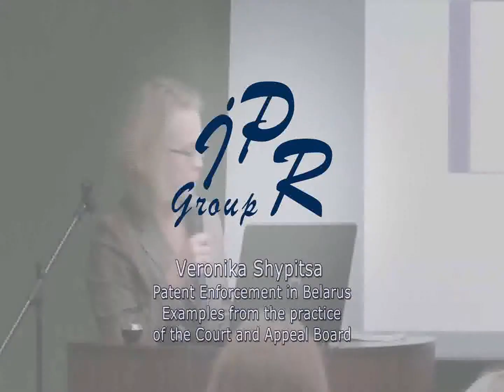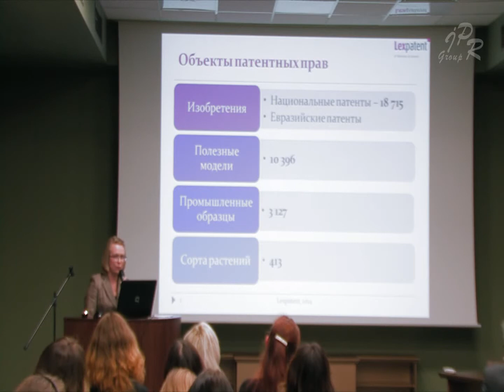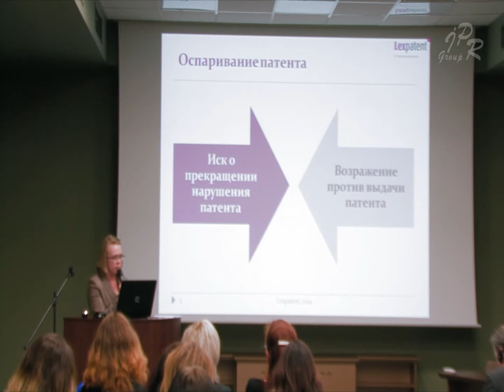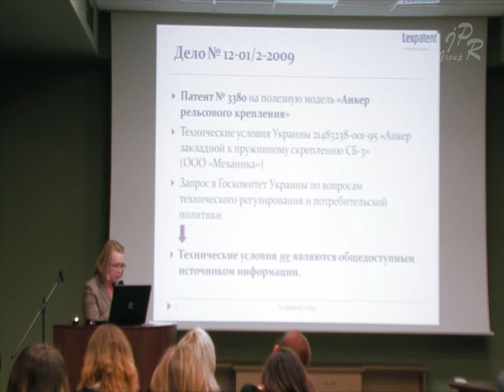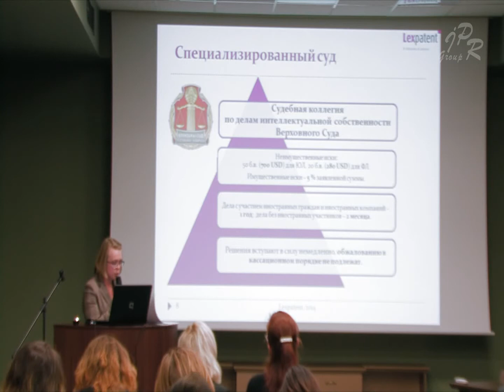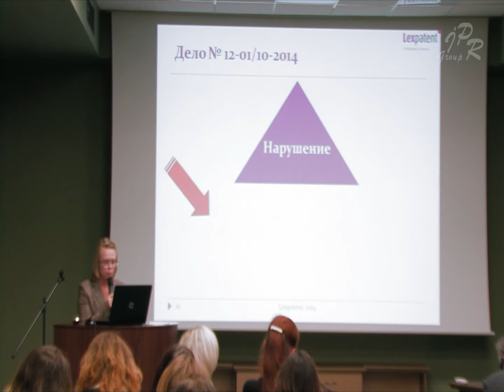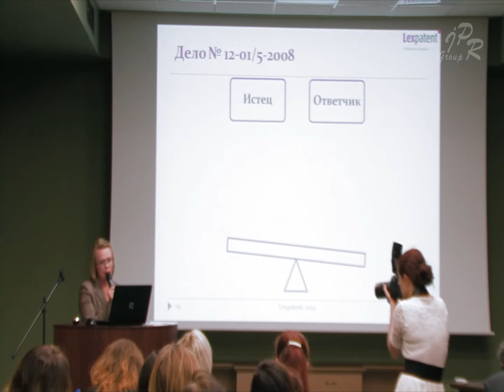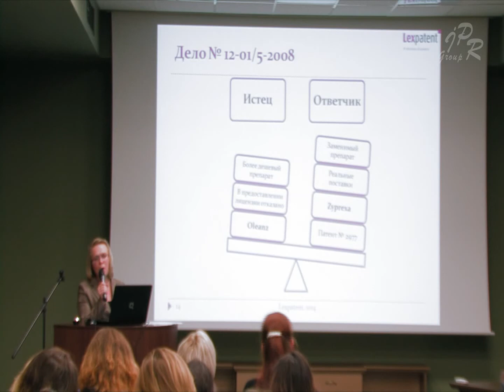IPR GROUP Annual seminar / Veronika Shypitsa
“Protection of the rights to the inventions, utility models and industrial designs in the Republic of Belarus. Examples from the practice of the Court and Appeal Board”. The Guest Speaker - Ms. Veronika Shypitsa, Attorney at Law of the LexPatent, Belarus.